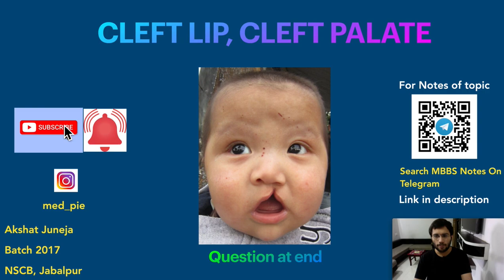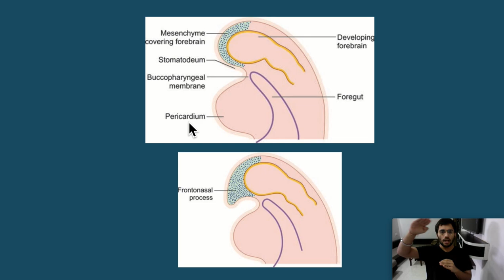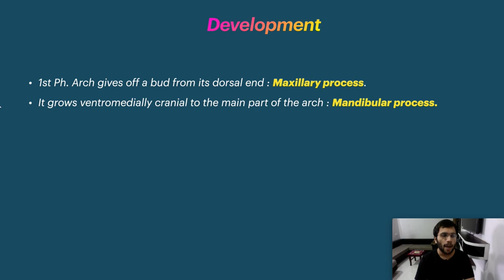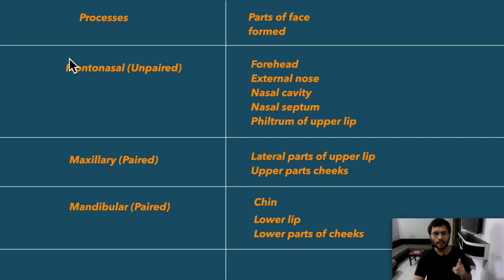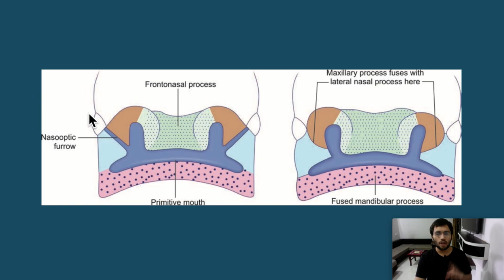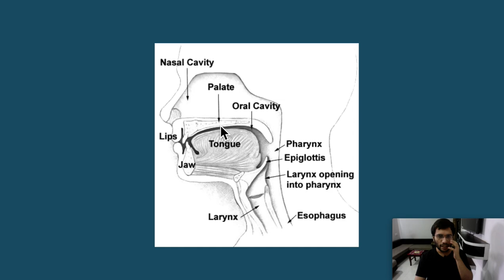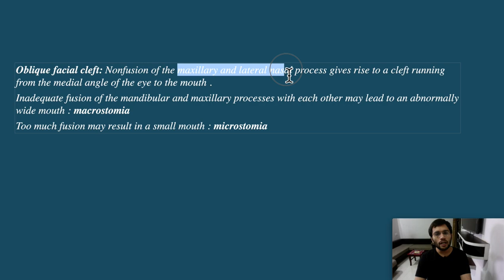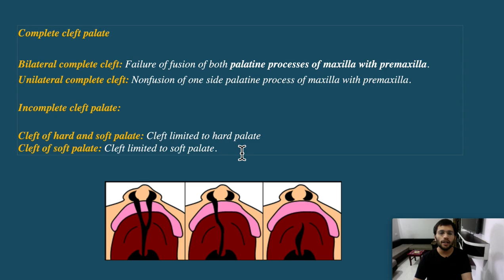Development of Palate, Face | Embryology | Cleft Lip, Cleft Palate Video Human Embryology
Development of Face, Palate in Head & Neck Embryology.
Cleft Lip, Cleft Palate are very important disorders associated with development of palate.

If link not clickable, search MBBS Notes on Telegram with the dp of channel